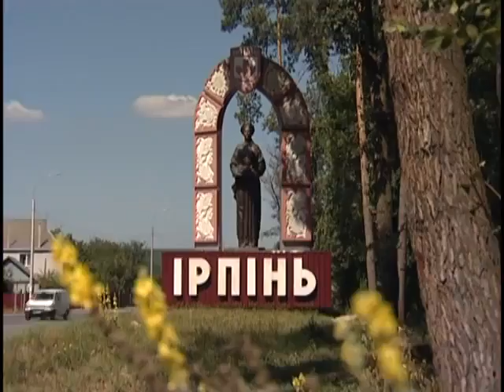Хорошо ли жить в пригороде Киева?